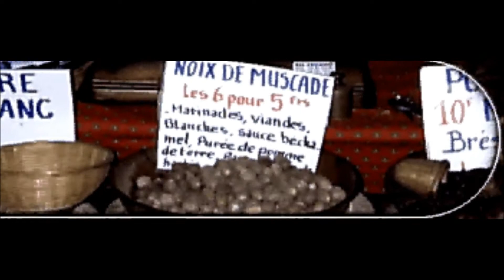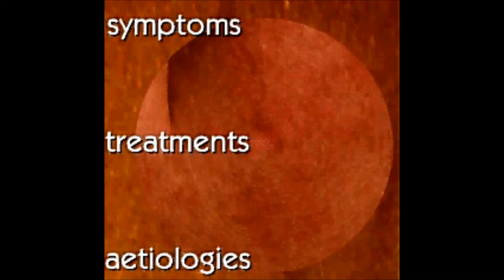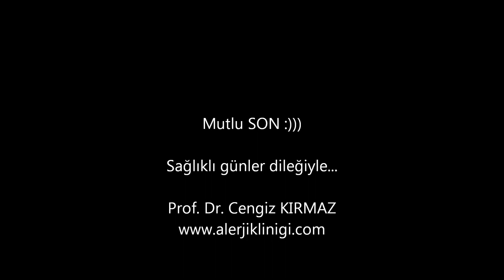Alerjik hastalıklar tanıtım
Alerjik hastalıklar, allerji, ürtiker, alerji, kurdeşen, aşı, immünoterapi, süt alerjisi, süt allerjisi, gıda alerjisi, gıda allerjisi, irritan madde, kimyasal madde alerjisi, kimyasal alerjisi, kimyasal allerjisi, tedavi